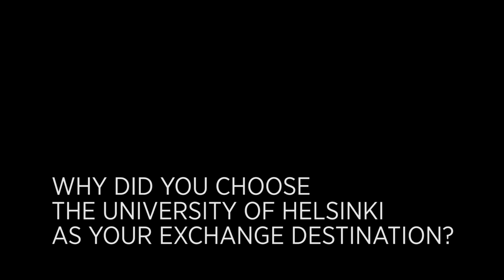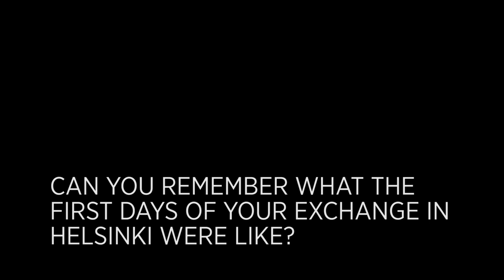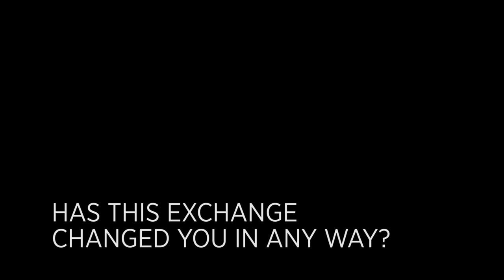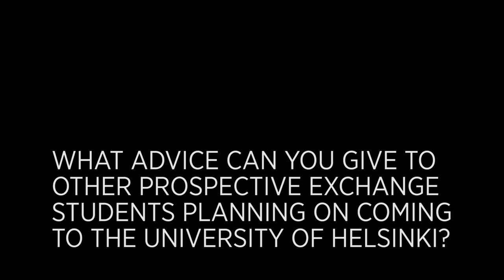Exchange student experiences at the University of Helsinki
Exchange students from all around the world speak about their experiences during their exchange studies at the University of Helsinki.